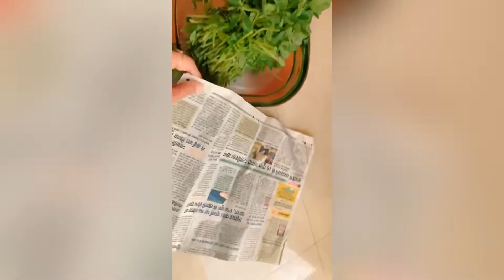How to clean and cut fenugreek ||मेथी कट करे अब झटपट Mani soni vlogs #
Methi cut करना अब हुआ इतना अशान ……
Ap जब चाहे तब मेथी कट करो बिना किसी की help लिए।……….

Mani soni vlog#